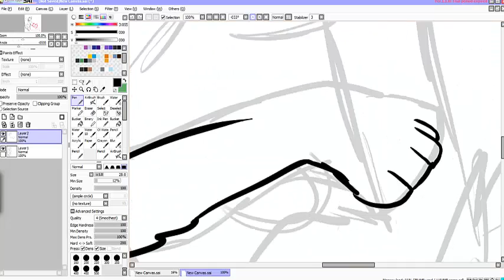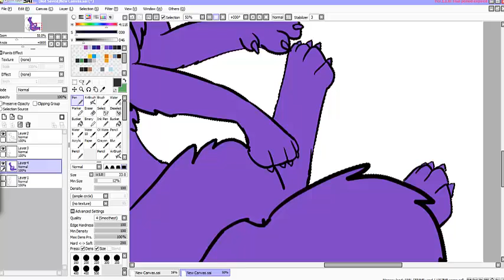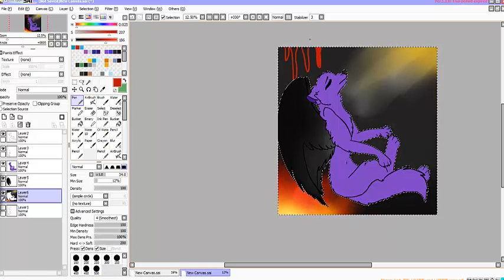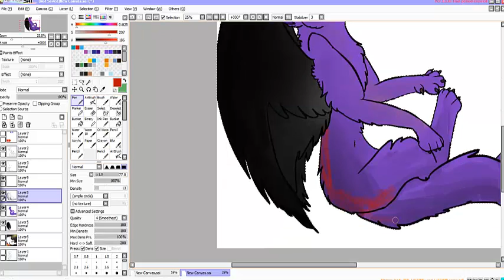'Fly over me'- Speedpaint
I've been wanting to do this for I while and now I can, it came out all right. My next speed paint will be my part of the trade with Cookie.
If anyone don't know this character it's Raven from my Raven's Path series

I do NOT own or claim audio in anyway!!!